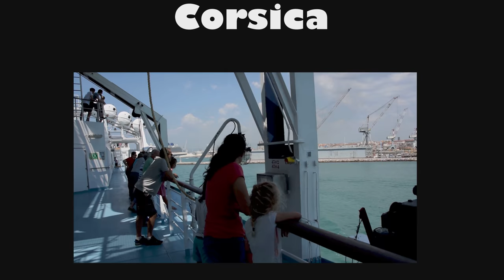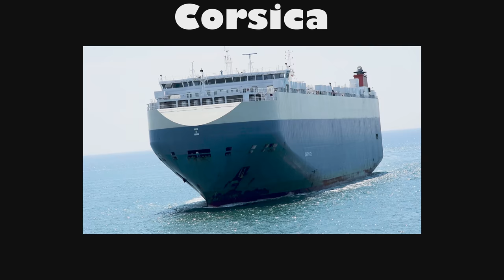From Livorno to Bastia and return: Moby Line vs Corsica Ferries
Sailing from Livorno to Bastia with Corsica Ferries and return with Moby Line.
Which is better ? Both of them were on a good comfort level but the main difference was the punctuality. On time Corsica Ferries. One hour delay Moby Line